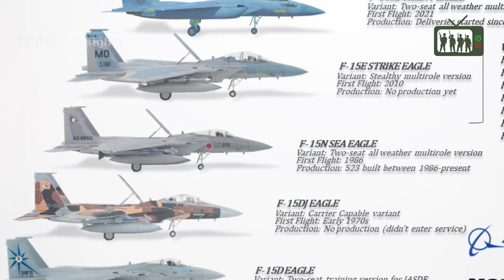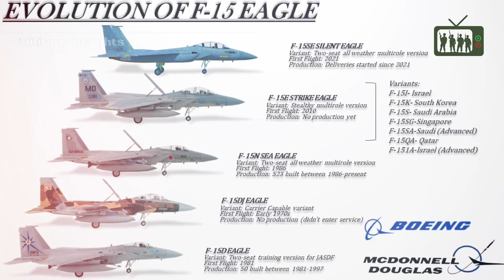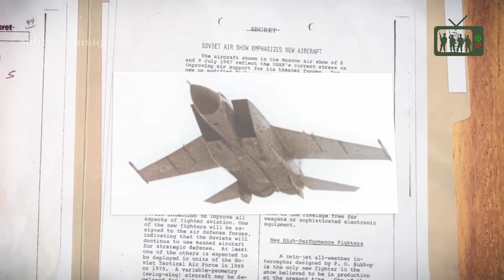F-15 vs MiG-25 - They Called It The Foxbat KILLER For A Reason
The USAF F-15 Eagle was developed in response to the U.S. Air Force's need for a dominant air superiority fighter capable of ground attacks. This was partly driven by the "perceived threat" posed by the Soviet MiG-25 Foxbat, which was under development in the late 1960s.

There’s no doubt that the F-15 Eagle and MiG-25 Foxbat have had a lasting impact on military aviation. The F-15's exceptional performance in air superiority and its track record of victories without losses have set a new standard for fighter aircraft.

The MiG-25's high-speed capabilities showcased the importance of interception in air defense. Both aircraft have shaped the development of future fighter aircraft, leaving a lasting legacy in the field of military aviation.